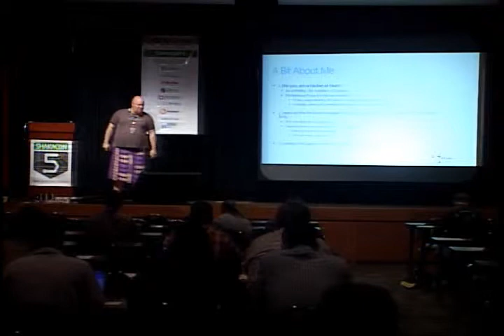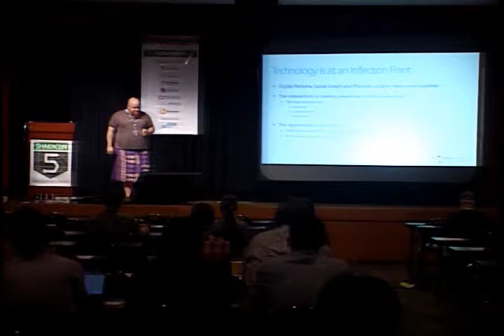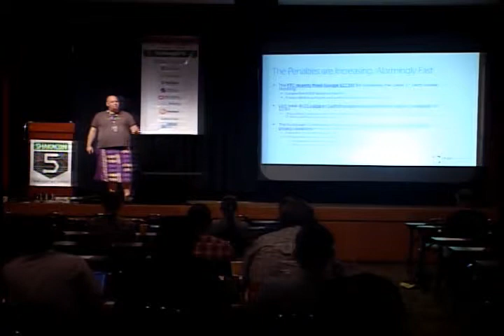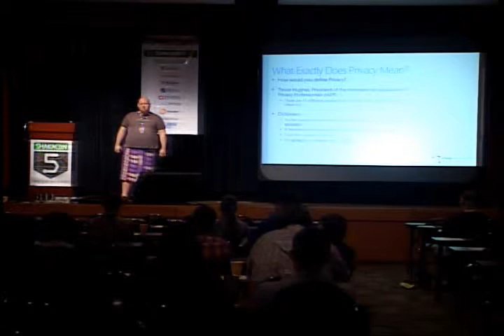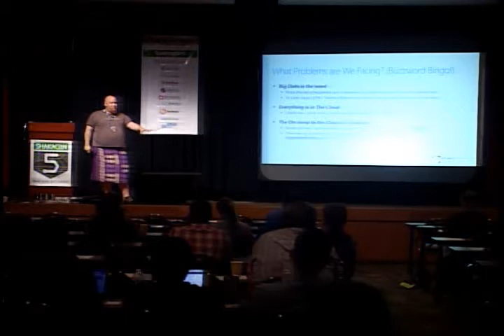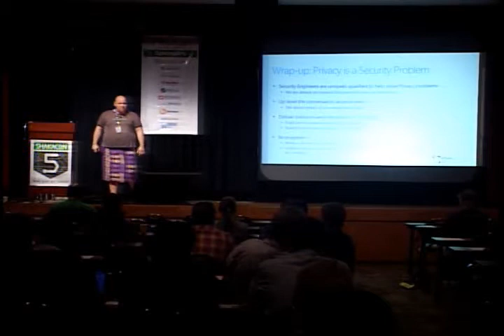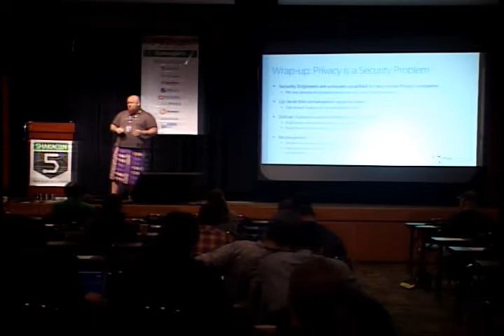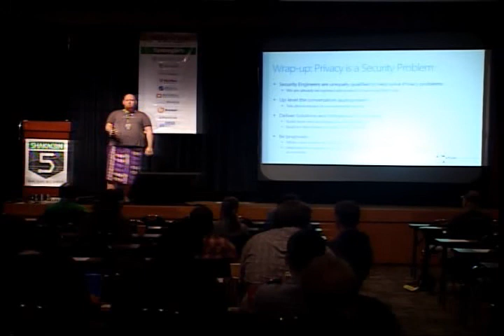Privacy for Security Geeks - Dancing with Lawyers - Jason Shirk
Privacy is front-page news on just about a weekly basis. Lawmakers and regulators are scrutinizing privacy like never before. And oh, by the way, privacy is a security problem. As hackers we spend a lot of time protecting the rights and sensibilities of users. We secure users largely by building tools, platforms and libraries to protect said data and other tools and platforms and libraries to break/ruin/steal this data. We can use these non-trivial skills and apply them to Privacy as well. All we need is a little bit of new vocabulary, a nudge in the right direction, and a (slight) tolerance for talking to lawyers.